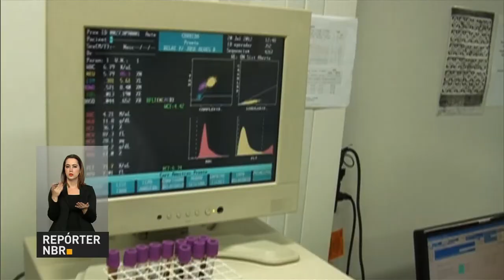Governo lança Plano Agro +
REPÓRTER NBR 15H - 24.08.16: Nesta quarta-feira (24), governo federal lançou o Plano Agro +. Ação tem objetivo de diminuir burocracia no agronegócio brasileiro - no evento, o presidente em exercício Michel Temer afirmou que o Brasil investirá na eficiência da máquina pública. E mais: ministro da Fazenda, Henrique Meirelles disse que projeto do teto para gastos públicos não trará cortes na saúde e na educação.